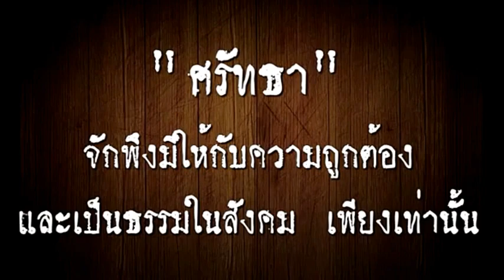" จุดจบ ประชาธิปไตย " คลิปดี ต้องฟังงงงง !! โดย อเนก ซานฟราน Dec 15, 2018